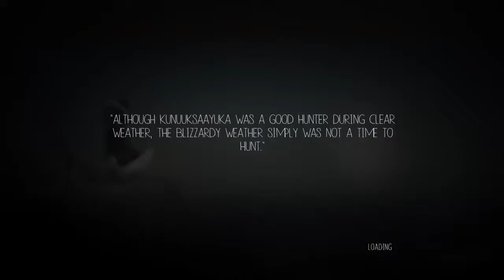Never Alone - 6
Suggest a game and ill possibly play it

Computer Specs
Processor: AMD Athlon(tm) II X2 220

CPU Speed: 2.8GHz

Video Card: AMD Radeon HD 6700 Series

RAM: 8.2GB

Sound Card: AMD High Definition Audio Device

System type: 64-bit Operating System

Current Disc Space: 895GB

lets play WNAM WNAMgameing WNAMgamnig Gaming Spirit Fox SpiritFoxGaming SFG gameplay closed beta alpha onigri Maple Story MapleStory trolling funny Commentary W/ Saints Row 4 KH3 Kingdom Hearts Recoded rebirth Birth by sleep 1.5hd remix HD HQ Final Fntasy 15 vesus 13 Playstation4 Playstation Xbox One XBON Aran Mercedes Phantom Kaiser Hayato Momjigako Kanna Sonic Shadow Sonic Adventures 3 SA3 GTA5 Grand  Theft Auto 5 MMORPG MMO RPG Tera Online Sony Microsoft Soul Worker 5bl Gummy Bear Giveaways Free NX generator Steam Cards Wallet